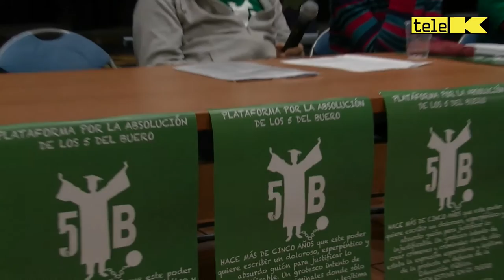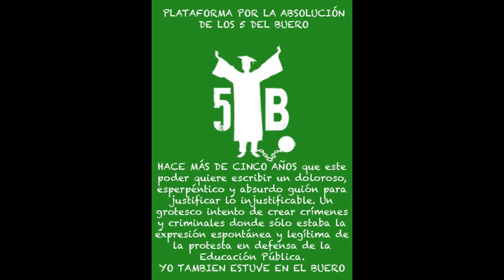LOS 5 DEL BUERO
LOS 5 DEL BUERO, plataforma por la absolución de los cuatro profesores y un activista que encabezaron una protesta contra los recortes en educación.

Para el  14 de febrero de 2017, se ha señalado fecha del juicio oral que examinará los hechos ocurridos el 7 de septiembre de 2011 en el teatro Buero Vallejo, donde se les pide 4 años de prisión por desordenes públicos y atentado a agentes de la autoridad.